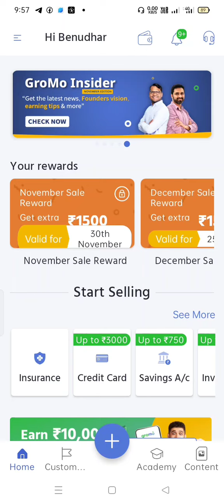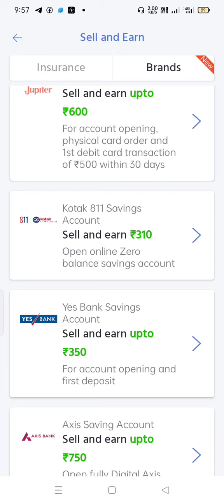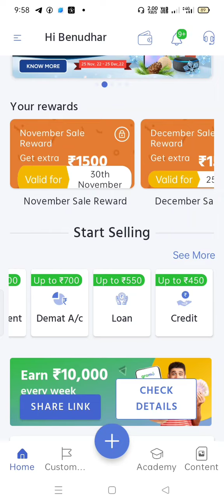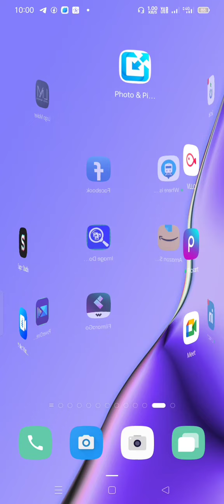Daily Income Without investment Gromo || How to Earn Money Online With Gromo Without Investment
Gromo Without Investment income money
Daily Income kariparibe

@Benudhar Parija
Cuttack